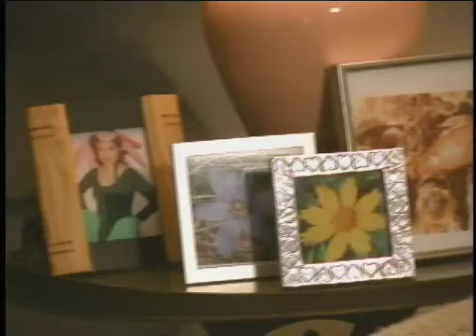The Adventures of Bee Man -What's Cooking?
Bee Man saves the day!